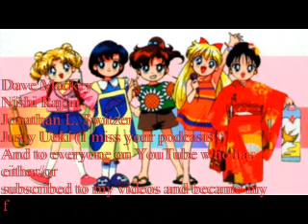Sailor Moon: La Soldier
My first time using Nero Vision 5. This is my way of saying thanks to those who've made 2008 a great year for me. :D

First things first before I forget:

Dave Mackey for not only bringing the SNL Band website back, but for posting his April, 2007 appearance on 'Who Wants to Be A Millionaire' on YouTube as well.

Jonathan L. Switzer (Roboblog)& Justy Ueki (podcast) for both mentioning me when I informed them of all 85 epsiodes of Robotech being made available via iTunes.

For Nishi Rajan for being there for me, and for her the same.

May the year 2009 be a wonderful year for EVERYONE! :D